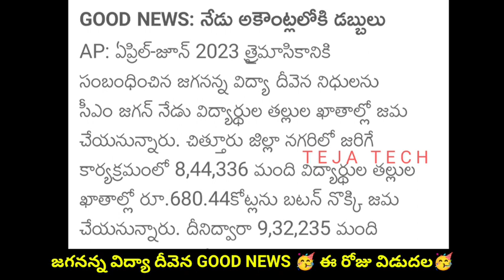Good News: నేడు జగనన్న విద్యా దీవెన విడుదల🥳 || List Check చేసుకున్నారా😰 లేధా ?